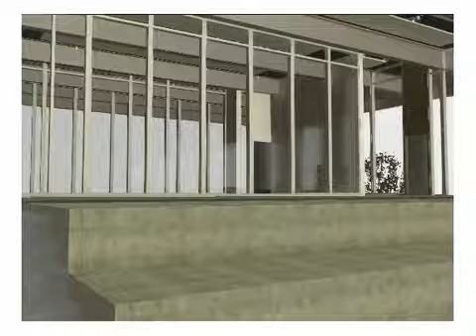Fall 2021 ABA-2 (CIF)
Fall 2021 SE101A sample project - Campus Instructional Facility (CIF)
Group Name: ABA-2
Group Members:
Grant Imhof
Patrick Kundzicz
Johnny Park
Arannya Roy
John Sadek